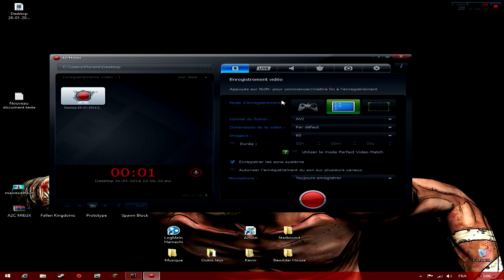ASPHALT 8 - AIRBORNE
N'OUBLIE PAS LA DESCRIPTION

Un bon jeu de voiture avec de beau graphisme ! :)

N'OUBLIE PAS NON PLUS DE LIKER LA VIDEO, DE COMMENTER, DE PARTAGER ET SURTOUT?

BYE ET BON VISIONNAGE ! :D